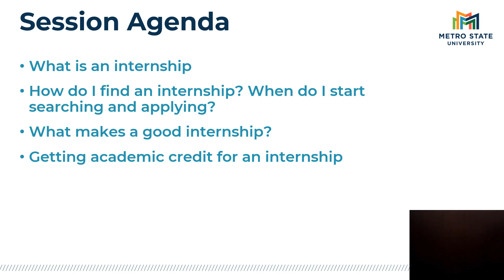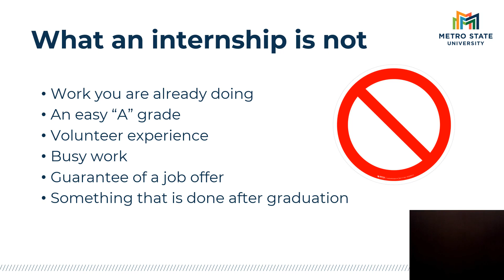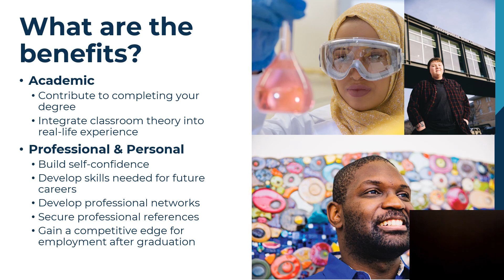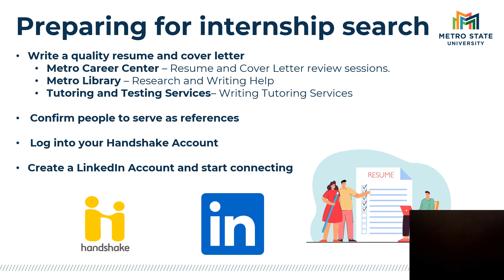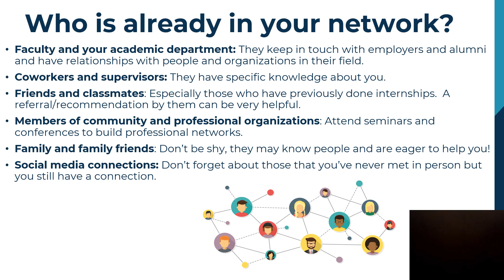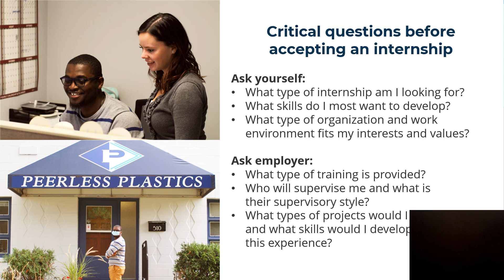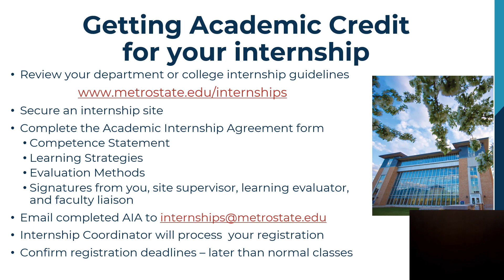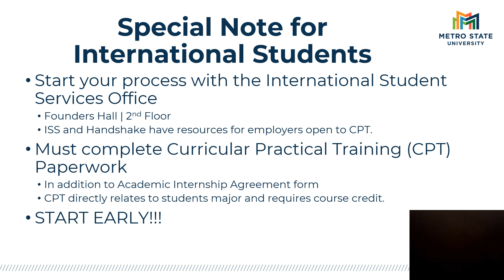Internship Information Session from the Career Center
An academic internship is one of Metro State University's creative learning strategies available to students. It is a structured, credit-bearing field experience in which a student acquires and applies knowledge and skills, while working in a responsible role within a community, business, or government setting.

Get answers to internship-related questions, such as:
• What are the benefits of an academic Internship?
• How do I find one related to my program?
• When do I start searching?
• What is the process once I find one?
• What resources are available?